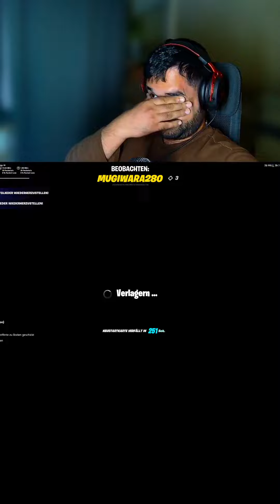mugi und maha sind katastrophe!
Gaming Stream Content!